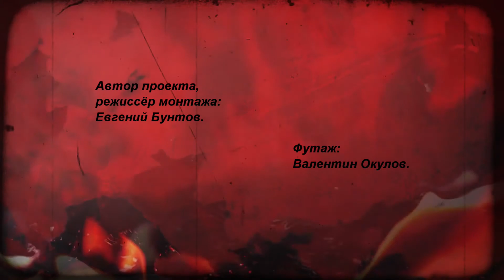«О ВОЙНЕ ПОГОВОРИМ...» - поэтический проект в память 22 июня. Россия/Екатеринбург/Андрей Расторгуев.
Культурный центр «Солдаты России» (Екатеринбург) в год 80-летия начала Великой Отечественной войны реализует Международный поэтический проект «О войне поговорим...».
Свои стихи читает уральский поэт Андрей Расторгуев.
В нашем проекте стихи на тему Великой Отечественной войны, как авторские, так и любые другие, читают простые русскоязычные граждане, живущие не только в России, но и по всему миру и считающие военную историю России частью своей личной судьбы. Участники проекта снимают стихи на видео личных смартфонов, фото- и видеокамер, высылая в адрес КЦ «Солдаты России» , где уже производится окончательное оформление в проект. ВНИМАНИЕ! Сбор ваших видео со стихами на тему ВОВ продолжается до 1 октября 2021 года. Качество видео не ниже 720 dpi. Место проживания, возраст чтеца и авторство стихов значения не имеет.

Автор проекта, режиссёр монтажа, музыкальный редактор, логотип - Евгений Бунтов.
Футаж - Валентин Окулов.
Музыкальное оформление - Культурный центр «Солдаты России».
Медиаподдержка проекта - ТК «СОЮЗ».

© Культурный центр «Солдаты России», Екатеринбург, 2021.